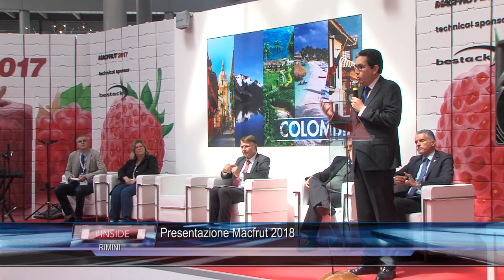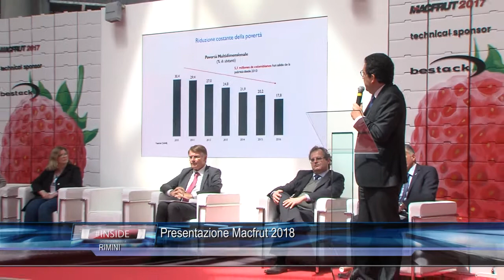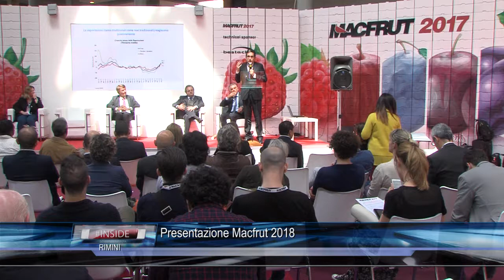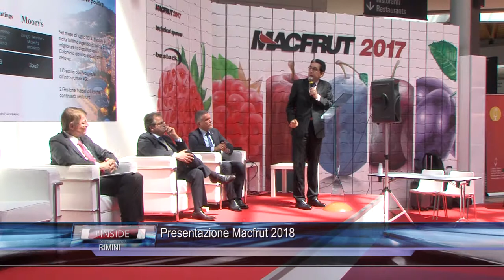RIMINI: Presentazione Macfrut 2018 12-05-2017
RIMINI: Presentazione Macfrut 2018